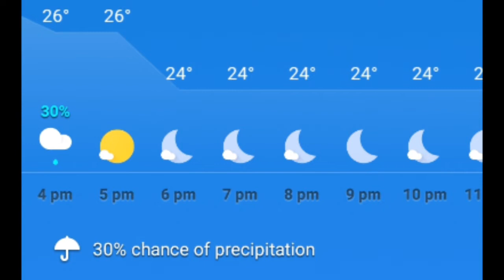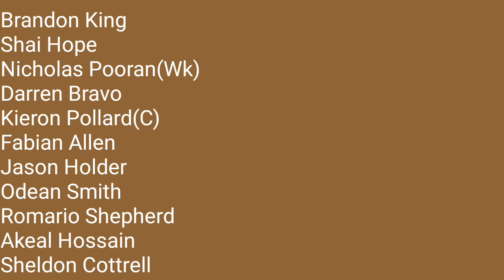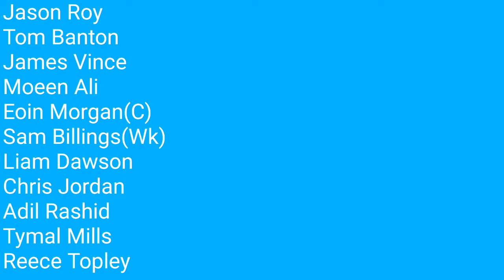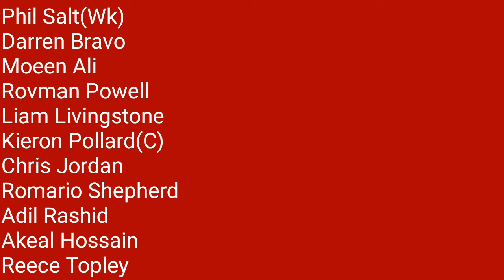West Indies VS England 3rd ODI 2022 Head to Head, Pitch Report, Weather Report, Playing 11